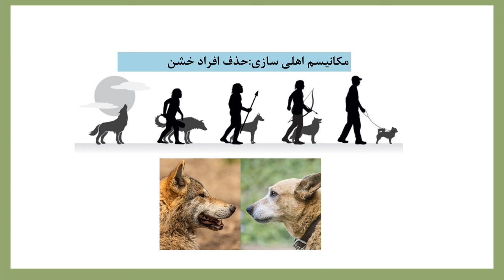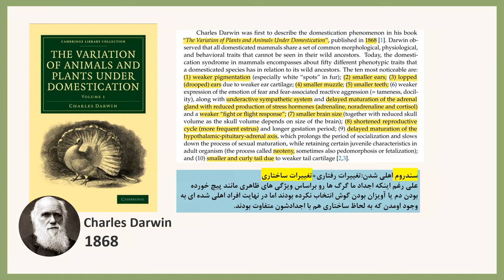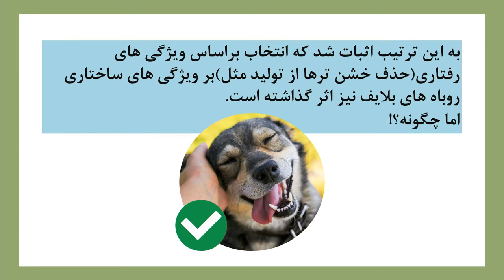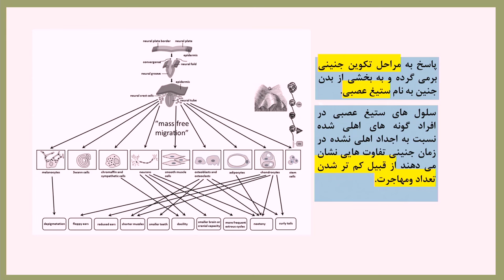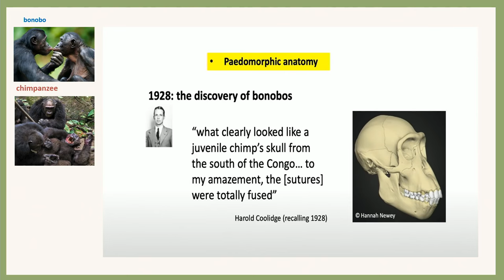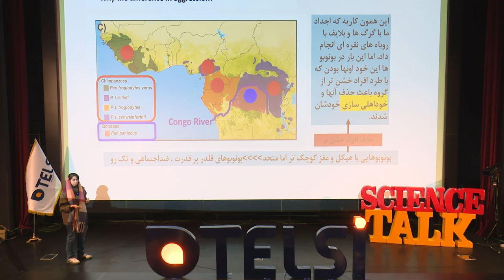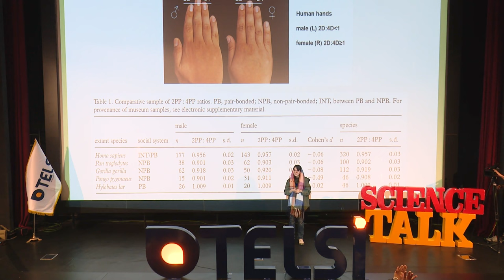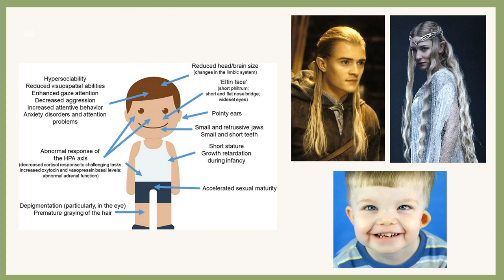سحر مقدم - نئاندرتال اهلی‌شده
در این تلسی تاک بخش دانشجویی داشتیم و خانم سحر مقدم سخنران این بخش بودند.